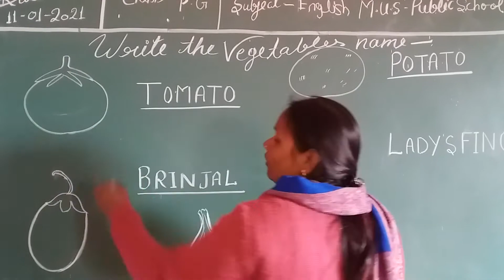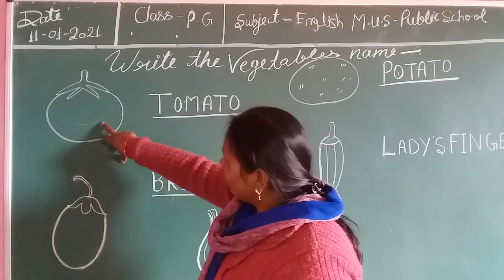m.u.s public school claas p.g subject g.k